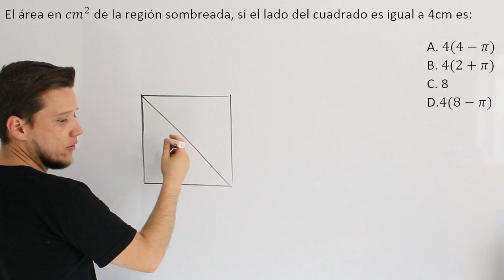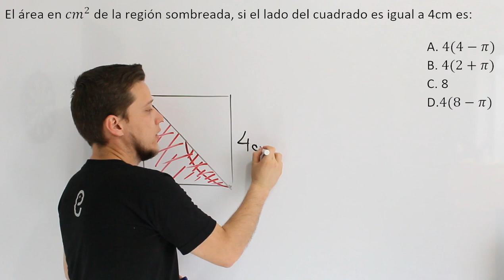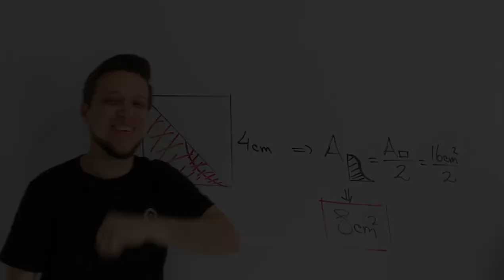🐘 Geometría - Ejercicio 31 🔥🚀